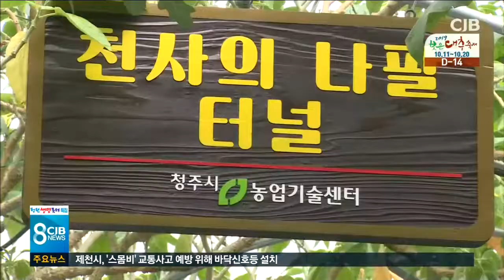이 시각 청원생명축제 현장